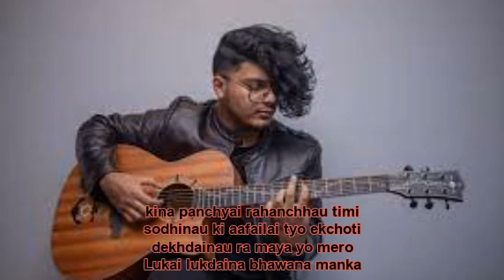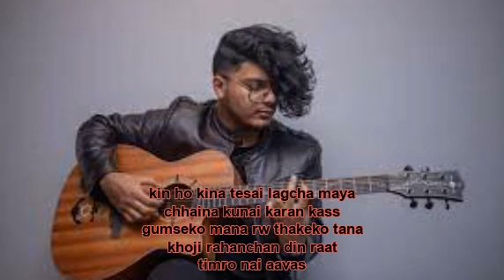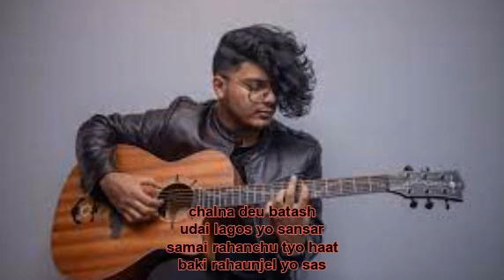Batash(Official song) - Shashwot Khadka (Lyrics)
Batash - Shashwot Khadka (Lyrics)

Composed By : Shashwot Khadka
Produced by: Sanjeev Tamang

-We present it in a beautiful manner by adding Karaoke track, lyrics, effects.

lyrics :

kina panchyai rahanchhau timi
sodhinau ki aafailai tyo ekchoti
dekhdainau ra maya yo mero
Lukai lukdaina bhawana manka

chalna deu batash
udai lagos yo sansar
samai rahanchu tyo haat
baki rahaunjel yo sas
sital chaya bani aai deu maaya
sunya sunya cha yaha
khojchhan timlai nai aakha

ma herchu daraudai ma hindchu bhautaridai
drishya timro paunu
khaseka tara hos ya jhareko parela
magchu timilai nai harek din ma
kin ho kina tesai lagcha maya
chhaina kunai karan kass
gumseko mana rw thakeko tana
khoji rahanchan din raat
timro nai aavas

chalna deu batash
samai rahanchu yo haat

( kina panchyai rahanchhau timi ) x2
sodhinau ki aafailai yo ekchoti
sodhinau ki aafailai
(dekhdainau ra maya yo mero )x2

Batash Lyrics Meaning in English
Why do you keep following me
Didn’t you ask yourself this once?
Don’t you see this love of mine
Feelings can’t stay hidden though you try to hide them

Let the wind blow and take away the world with it
I will be holding your hand as long as my breath remains

Come as cool shade,my love
It’s feel empty without you here
You are the only thing my eyes search

I look at you with fear in my heart
I walk around restless, just to get a glimpse of you
Be it falling stars or fallen eyelashes
I ask for you, everyday
Don’t know why I just love you
There’s no specific reason for it
My suffocating heart and exhausted body
Searches your presence day and night

I will be holding your..

Don’t you see love of mine?